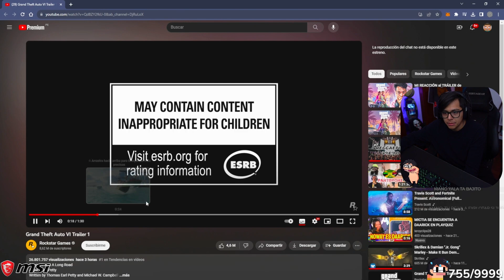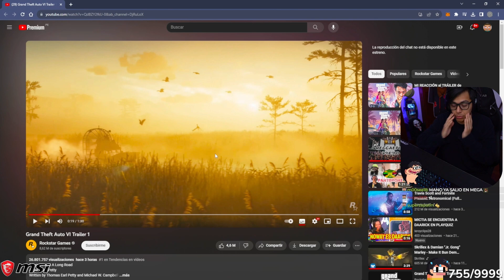DAARICK REACCIONA AL TRAILER DEL GTA 6 😱